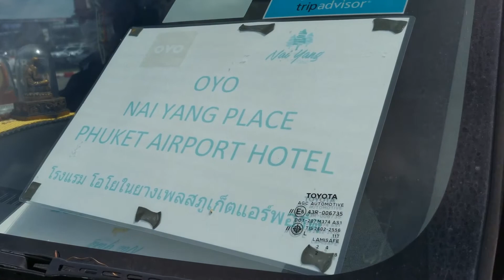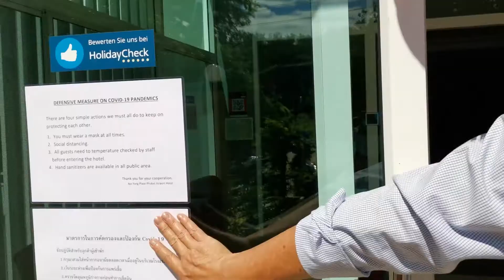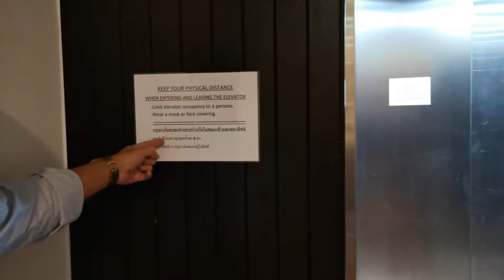เข้าพักอย่างสบายใจที่โรงแรม ในยางเพลส ใกล้สนามบิน ภูเก็ต เที่ยวยังไง ให้ปลอดภัยจาก โควิด ตอนที่ 1